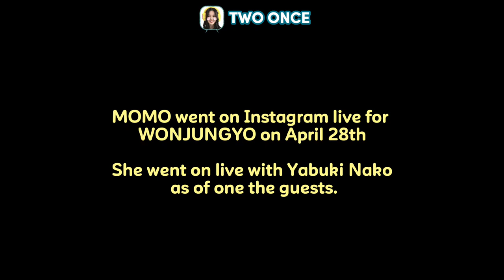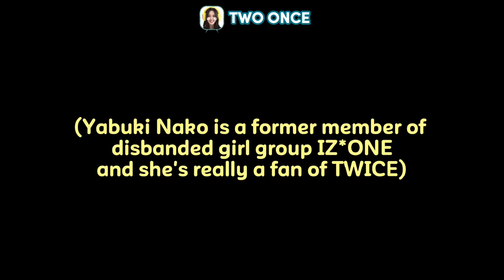Momo & Yabuki Nako on IG live together!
All videos are either recorded entirely by me or transformative in nature which I personally edited for several hours using the CapCut, Inshot, Picsart and Photogrid Apps with original narrations added by me.